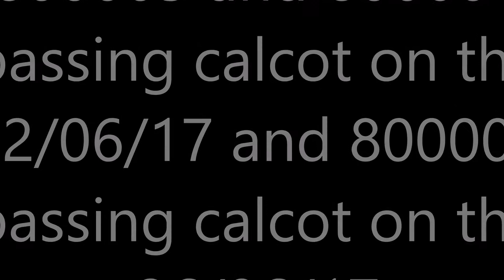class 800 | 800003 and 800004 on the 22/06/17 | 800004 on the 26/06/17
sorry for only 2 videos in this class 800 video